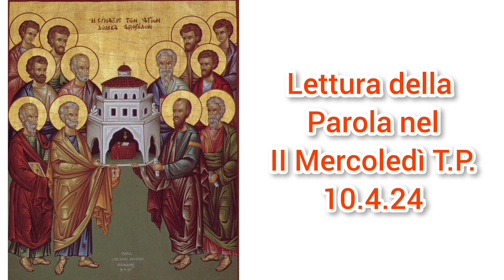Lettura della Parola nel II Mercoledì T.P. 10.4.24 don Gabriele Ghinassi